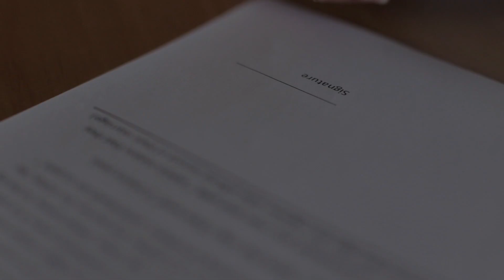O projeto básico do TJMG vai mudar?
O vídeo de hoje é mais um da série Thaís Responde e hoje vou responder a seguinte pergunta: O projeto básico do concurso do TJMG vai mudar?

Você quer melhorar seus estudos, estudando com métodos e técnicas que irão potencializar seus estudos?
Se sim, conheça o Rumo ao Cargo dos Seus Sonhos e mude seu processo de estudos agora mesmo

Se você sonha em ser Aprovado, não perca nenhum vídeo do canal!